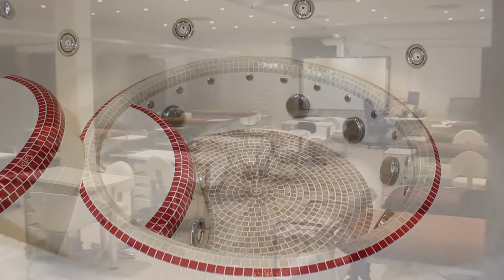Course Spotlight - Hair & Beauty